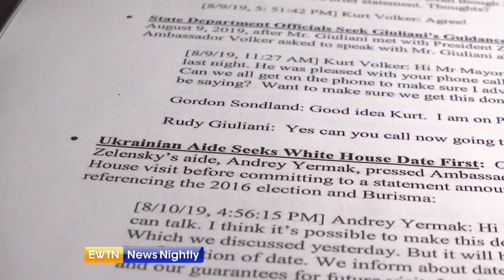Impeachment probe next steps as lawmakers break for Thanksgiving - EWTN News Nightly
Congressional Democrats could vote to impeach the President before the end of the year. The public hearings wrap for now after two weeks of bombshell testimony with about a dozen witnesses. Now lawmakers are home for Thanksgiving. Capitol Hill Correspondent Jason Calvi looks at the next steps in the investigation.